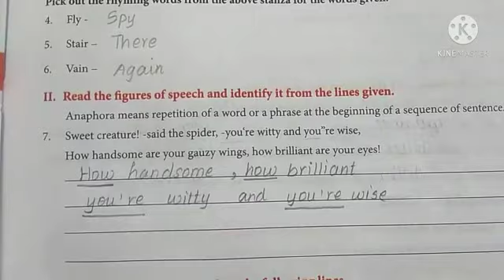9th standard English worksheet: 13 | Workbook Solutions for 9th standard English.